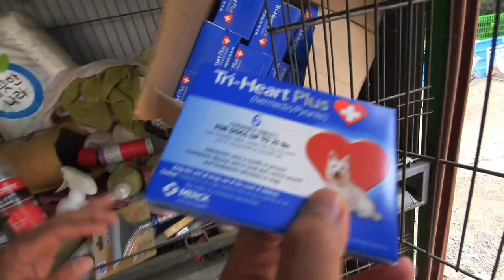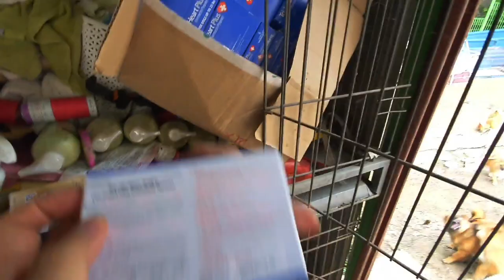유기견 보호소장의 두 얼굴 2020 6월 18일 소식